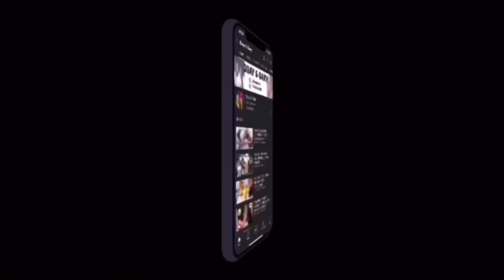I Shouldn’t Have Done This! *Epic*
I shouldn’t have done this 😩 I decided to wake him up to a surprise lol…Was I wrong for doing this?

@quay&gary

Follow us of Instagram
Quay › Web resultsQuay (@_quaymonae) • Instagram photos and videos